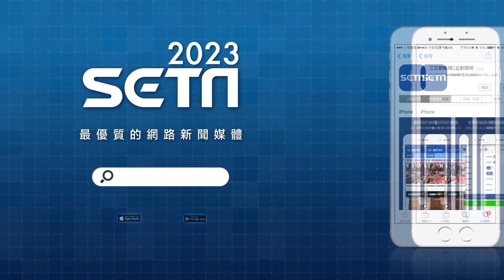獨家／郭台銘在等1籌碼？ 議員爆訪美回台後宣布當「King」│94看新聞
畫面來源：YT／前進新台灣

友邦連結區
◎ 訂閱【三立新聞網】最新影片搶先看